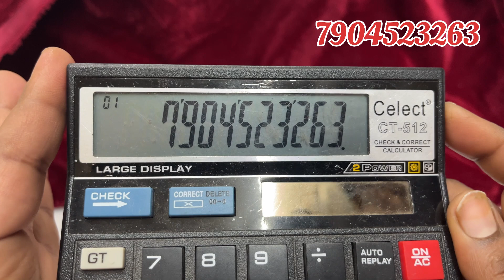ஐம்பொன் காம்போ ஆஃபர் | very low price | கோல்ட் லூக் ஜூவல்லரி ஆன்லைன்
for sarees collections

WhatsApp saree channel link

WhatsApp jewellery channel link